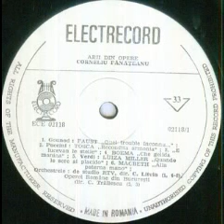Corneliu Fanateanu-Quando le sere al placido (din opera "Luiza Miller")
Muzica(Music by): Giuseppe Verdi
Orchestra de studio a Radioteleviziunii Romane dirijata de (Romanian Radiotelevison Orchestra conducted by): Carol Litvin